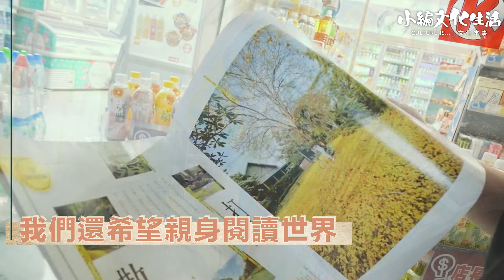小編文化生活｜世界閱讀日 享受讀處時光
4月23日世界閱讀日，似乎越來越受到香港社會重視，文教界趁機推廣閱讀，舉辦不同文藝活動讓公眾免費參加，近日更有出版組織倡議將此日同時定為香港全民閱讀日。

在香港，熱心推展文藝活動的機構與人士從來不缺，然而「香港是個文化沙漠」此「流傳」多年的說法（甚至近乎都市傳說？）至今仍是不絕於耳。每當看到或聽到這種不負責任的話，難免令默默耕耘者感到憤慨，同時亦很無奈。

經濟與民生，在每個國家、每個地區，自屬頭等大事，我們當然是吃飽穿暖後才有心思談文說藝，但在香港這個高度發展的城市，是不是該有多一點點的餘裕，可讓文化事業伸展至更多不同的角落？又或者，政府每年發表的施政報告，有關文化教育的建議政策，可置於更前的位置，佔更多的篇幅，好向這座國際城市展示多一點點的決心？

喊冤喊多了，還是行動比較實際。要讀書，不一定在世界閱讀日，也不一定要看紙本書。香港作家小思所寫的〈香港故事〉，小編真誠地向讀者推介，願各位可花五至十分鐘細讀，更希望可為各位帶來一些思考。